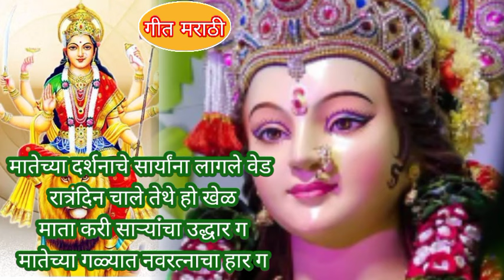देवीभजन लाल लाल साडीला सोनेरी किनार ग दुर्गा मातेच्या गळ्यात नवरत्नांचा हार ग धडाकेबाज नवीन भजन